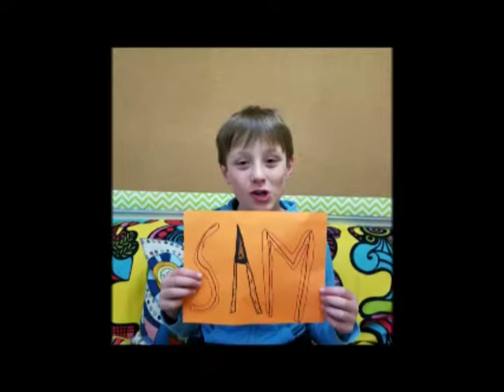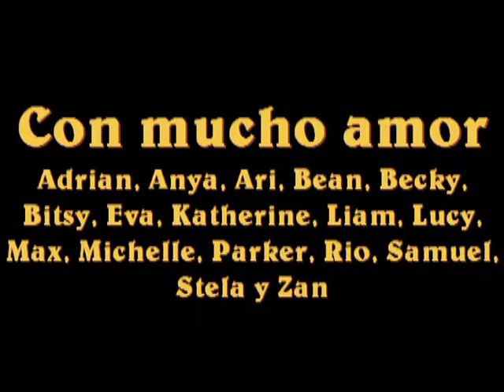Tribute to Maestra Norma!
We all love Maestra Norma!